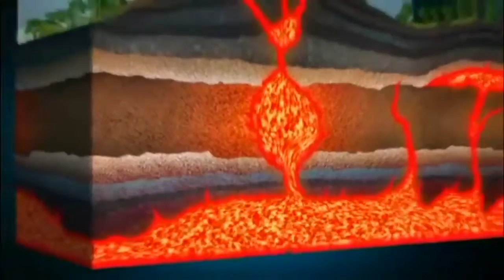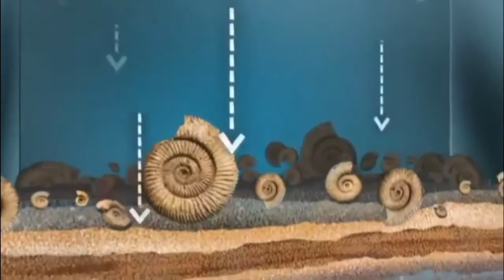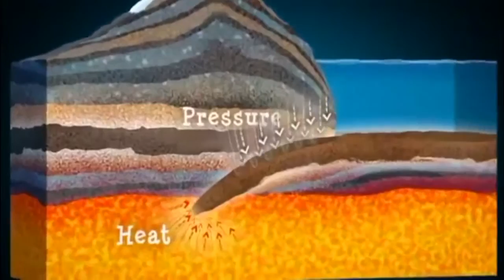Rocks and Minerals in urdu || How Rocks are Formed in Urdu || چٹانیں اور دھات کیسے بنتے ہیں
Rocks and Minerals in urdu.

This short animation takes viewers through the rock cycle. It is a fast paced and colorful way to introduce the rock cycle to any class.
Note: this is an updated version to the one

video is a contextualized and translated version (suitable fo Pakistani audiences) of the original video (linked below). The original license allows the use of this video under CC-BY-NC domain of creative commons community.

Voiceover: Gopesh Kaushik